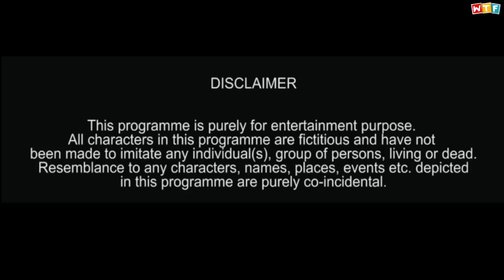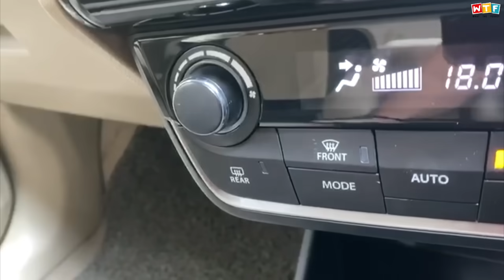Harami CAB Driver | Ashish Chanchlani | Akash Dodeja | Simran Dhanwani | Kunal Chhabhria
Have your Valentine's Day with Sunny Leone, and win a new car
 Friends, if you want to date with Sunny Leone on Valentines day and win a new car , search “V-M-A-T-E: VMate” in Google Play and download it, 100% cash, new phone , TV and new car is waiting for you!

Our new video “HARAMI CAB DRIVER” is finally out
SHARE THE VIDEO IF YOU HAVE EVER TRAVELLED WITH A HARAMI DRIVER
AND ALSO COMMENT YOUR WORST CAB EXPERIENCES

Valentines pe free bethe ho toh watch this video again and agian and agian and agian and agian and agian and agian and agian and agian

aur Agar GF ke sath ho toh KAR LO BAAD ME YAAD SE DEKHNA

Credits: (mat padho, kadva sach likha hai)

Starring:

Ashish Chanchlani
Akash Dodeja
Simran Dhanwani
And Meri Car

Directed by : Thoda By Ashish Chanchlani, Thoda By Kunal Chhabhria, Thoda By Akash Dodeja

Written by: SOCHA TOH KUNAL NE THA, LIKHA INHONE - Ashish Chanchlani, Akash Dodeja, Anmol Sachar, Jashan Sirwani, Kunal Chhabhria, Anmol Bhi Tha Video Call Pe, Just yaad aaya Jashan bhi tha

DOP: 350/- Ka stand tha (PRODUCTION VALUE 100000)

Sound: Jashan Sirwani Neeche bethke kiya (SORRY IF YOU CAN SEE HIM) And iPhone

Creative Director: Car Mein JAgah Nahii Thi

Editor: Tani karne wala tha par Kunal Chhabhria ne kar liya

Kaam Chor : Grishim And Tani (shoot pe nahi aaye aur office me masti kar rahe the)

Makeup : Sirf Simran ne kiya tha voh bhi khud ka

Marketing & Promotions: Ankit Madaan, Ashish Chanchlani

Production Manager: Jashan Sirwani (dmart se 20 duracell laya aur gum kar di)

Crew: Jashan Sirwani (Apni T-shirt se chalti hui car ke tyre saaf kiye)

 (kyuki humara bhai claim nahi marta) LOVE YOU